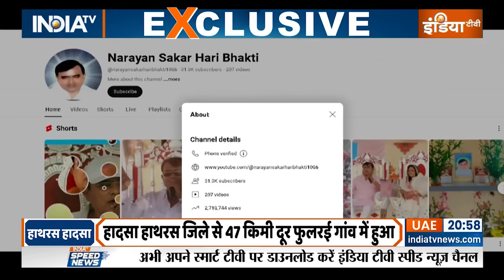Special Report : हाथरस के सिकंदराराऊ में सत्संग के दौरान भगदड़, 116 लोगों की मौत, कई घायल |Hathras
Hathras Stampede : हाथरस के सिकंदराराऊ में सत्संग के दौरान भगदड़, 116 लोगों की मौत, कई घायल |CM Yogi
उत्तर प्रदेश के हाथरस के सिकंदराराऊ में सत्संग के दौरान भगदड़ मच गई। सत्संग के दौरान भगदड़ से मृतकों की संख्या बढ़कर 116 हो गई है। इनके शव एटा जिला हॉस्पिटल पहुंचे हैं। मरने वालों में ज्यादातर महिलाएं और बच्चे हैं। हादसे में कई लोग घायल भी हुए हैं। इसलिए मृतकों की संख्या बढ़ भी सकती है। घायलों को एटा के मेडिकल अस्पताल में भर्ती करवाया गया है।